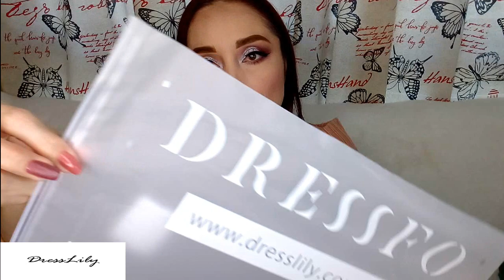𝗗𝗥𝗘𝗦𝗦𝗟𝗜𝗟𝗬 ROPA BONITA Y BARATA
($ 6 de descuento $ 30, $ 10 de descuento $ 50, $ 16 de descuento $ 80, $ 20 de descuento $ 100, $ 30 de descuento $ 150, $ 40 de descuento $ 200, $ 60 de descuento $ 300 en específico

💋LABIOS
💅UÑAS